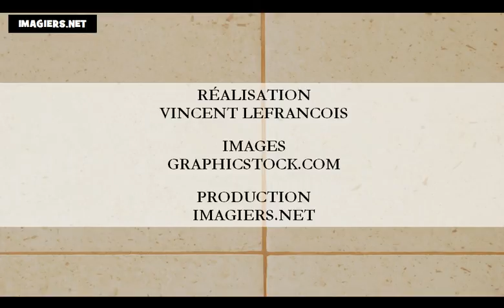Ucam Francuski = boje